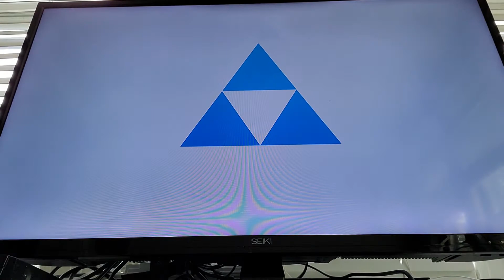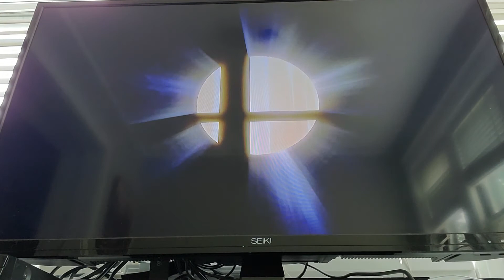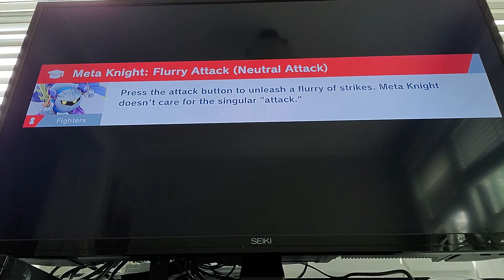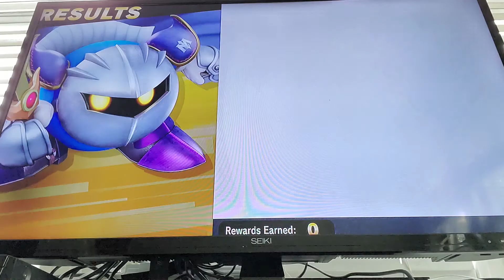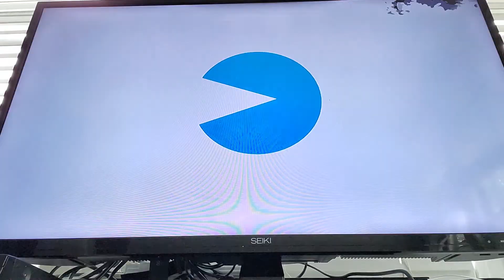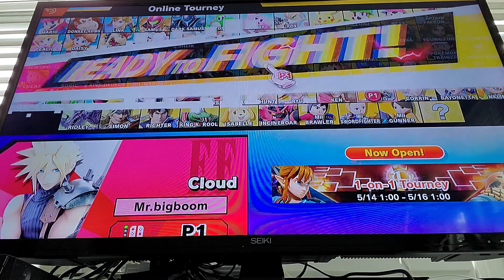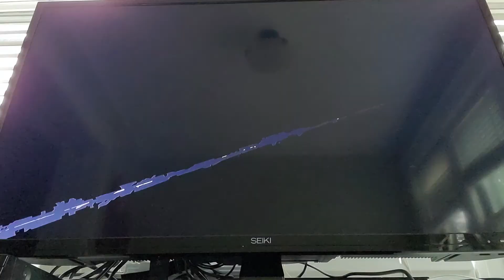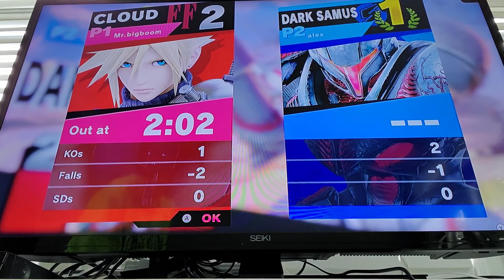This smashing is so hard